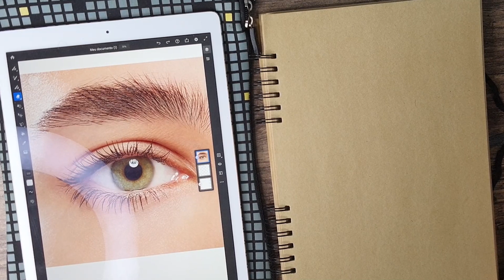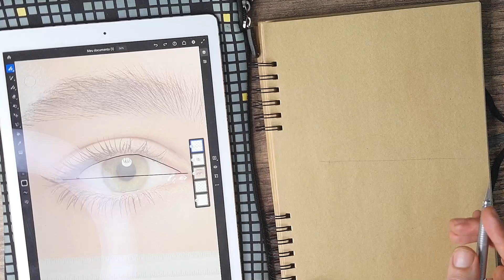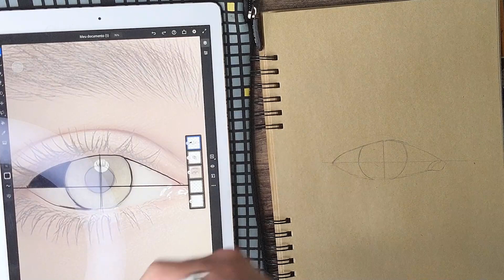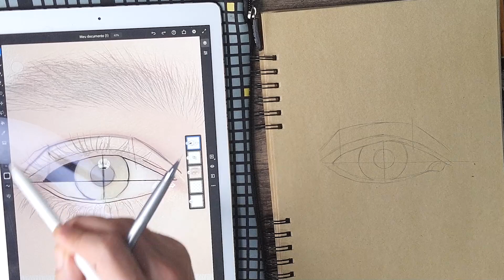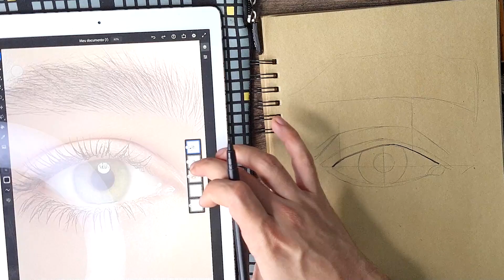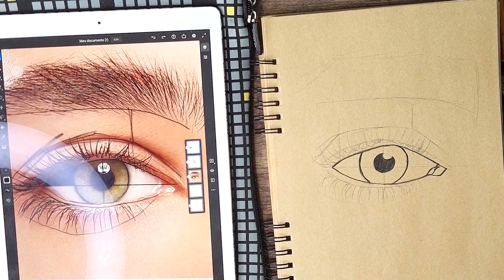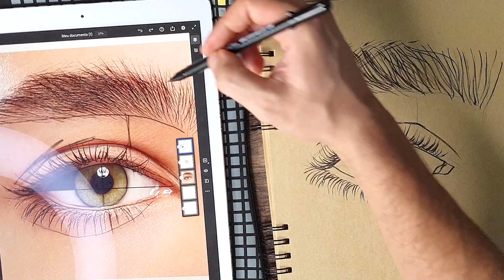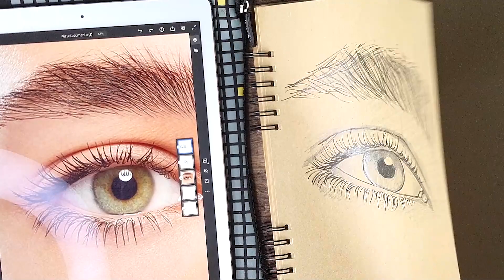Tutorial treinando nossos olhos desenhando um olho passo a passo - Iniciante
Nesse video vamos treinar nossos olhos, espero que gostem.
O intuito não é apenas desenhar um olho mas observar cada linha feita que irá ajudar em qualquer desenho que tentar fazer.

Dicas, sugestões e críticas serão muito bem vindas!

Equipamentos usados:
Ipad Pro Segunda geração
Aplicativo: Adobe Fresco